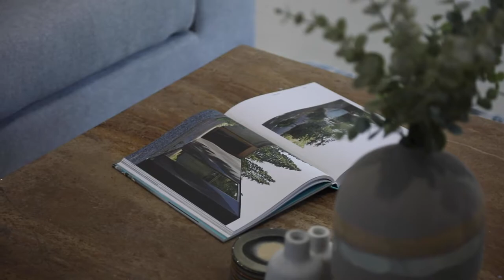700 Casuarina Way, Casuarina NSW 2487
Large Entertainers Beach House

Grand scale with plenty space for the family and guests! This home is impressive upon entry into the wide and light foyer. It's certainly a standout and is will suit the buyer needing space and a fabulous beach lifestyle home.

DOWNSTAIRS: The home is connected with two north/east facing outdoor entertaining areas boasting a pool cabana, steam room and wet bar/BBQ. The stunning, resort-style pool and games room with pool table certainly ticks all the fun boxes!  The gourmet kitchen with curved bench-top and large walk-in pantry, open plan living and dining area connect to both these outdoor spaces seamlessly. Despite the size of this home, the grounds are low maintenance, yet children and pet friendly with secured fencing.

A separate entrance, self contained GUEST SUITE with bathroom and kitchenette would be perfect for long term family or guest accomodation. There is an additional guest bedroom, full bathroom and laundry on the ground level.

There is an efficient use of space and excellent storage. Note, the garage conversion for a home business can easily be converted back, see floor-plan. In addition, there are two covered spaces for additional vehicles/boats etc. A shed rounds off the external storage.  Few homes boast the amenities that this well maintained and beautifully appointed home has.

UPSTAIRS is an additional spacious family room with a covered sun room patio large enough to take a crowd. There are three, well sized secondary bedrooms and a fourth, third level room/home office/gym. The private master en suite is one of the most spacious masters we have seen! A complete adult retreat with fabulous walk-in robe and timber bi-fold doors to let the ocean breeze in.

Casuarina highlights:
*Excellent schools, cafes, restaurants and shopping precincts nearby
*Gold Coast Airport 15 minutes
*Excellent Medical within five minutes including the NEW Tweed Hospital currently
under construction
*Pristine Beach of Casuarina and bike/walk pathway within a minutes minute stroll

Please see open times or call Lorna and Brent for private access or virtual inspections